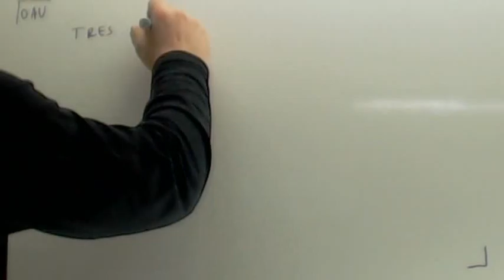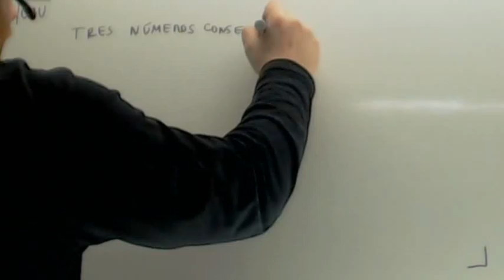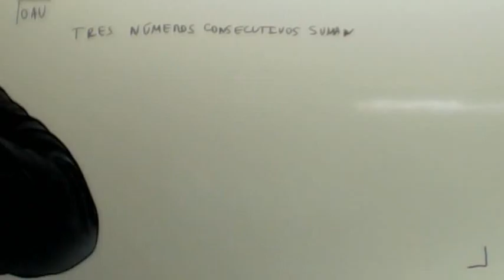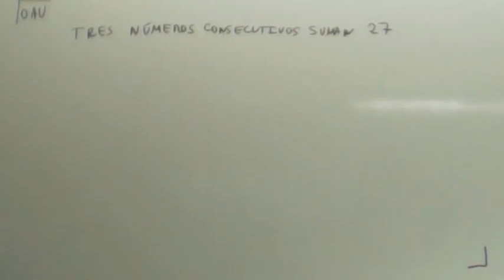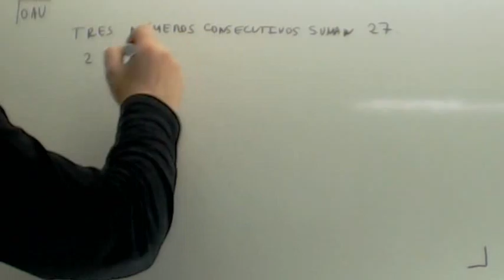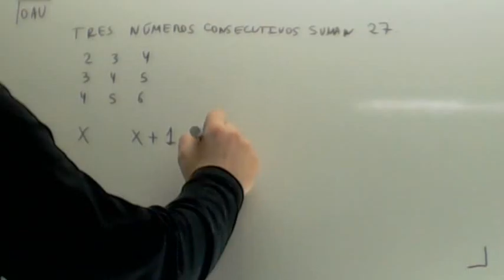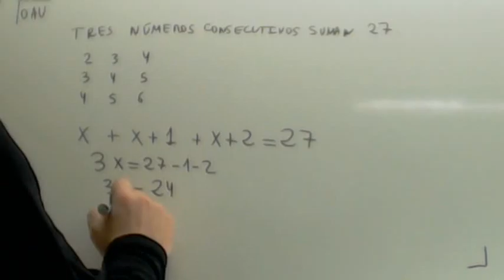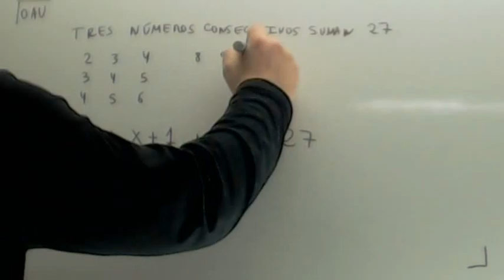Problemas de ecuaciones 06 Usero